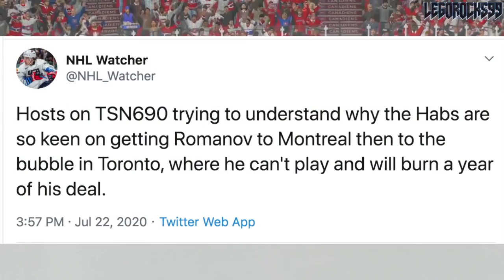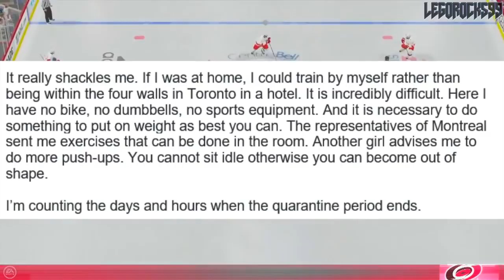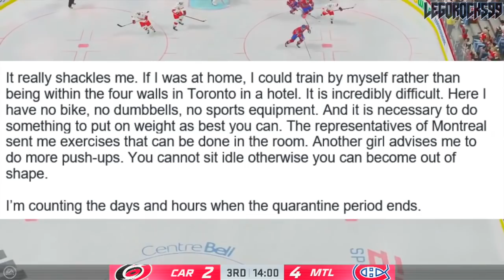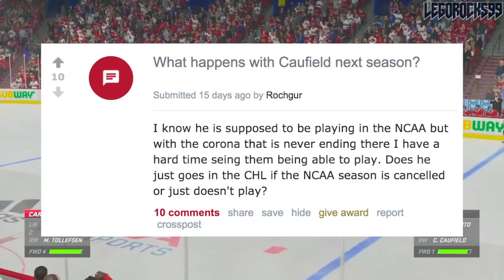Habs Prospects Update: Alexander Romanov's Tough Conditions, Cole Caufield Concerns (Canadiens 2020)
The Montreal Canadiens have some pretty interesting stuff going on with their 2020 Stanley Cup Playoffs Play-In series that they'll be playing against the Pittsburgh Penguins starting on Saturday, but there're also some really interesting discussions we can have with their prospects as well.

In particular, we're talking about 2018 NHL Entry Draft prospect Alexander Romanov and his crazy conditions in Toronto, and we're also debating what's next for 2019 NHL Entry Draft first round top prospect Cole Caufield, due to the uncertainties with the next NCAA hockey season.

Cole Caufield is a Habs prospect from the 2019 NHL Draft.

1st - New Jersey Devils, Jack Hughes
2nd - New York Rangers, Kaapo Kakko
3rd - Chicago Blackhawks, Kirby Dach
4th - Colorado Avalanche (from Ottawa Senators), Bowen Byram
5th - Los Angeles Kings, Alex Turcotte
6th - Detroit Red Wings, Moritz Seider
7th - Buffalo Sabres, Dylan Cozens
8th - Edmonton Oilers, Philip Broberg
9th - Anaheim Ducks, Trevor Zegras
10th - Vancouver Canucks, Vasili Podkolzin
11th - Arizona Coyotes (from Philadelphia Flyers), Victor Soderstrom
12th - Minnesota Wild, Matthew Boldy
13th - Florida Panthers, Spencer Knight
14th - Philadelphia Flyers (from Arizona Coyotes), Cam York
15th - Montreal Canadiens, Cole Caufield
16th - Colorado Avalanche, Alex Newhook
17th - Vegas Golden Knights, Peyton Krebs
18th - Dallas Stars, Thomas Harley
19th - Ottawa Senators (from Columbus Blue Jackets), Lassi Thomson
20th - Winnipeg Jets (from Winnipeg via New York Rangers), Ville Heinola
21st - Pittsburgh Penguins, Samuel Poulin
22nd - Los Angeles Kings (from Toronto Maple Leafs), Tobias Bjornfot
23rd - New York Islanders, Simon Holmstrom
24th - Nashville Predators, Philip Tomasino
25th - Washington Capitals, Connor McMichael
26th - Calgary Flames, Jakob Pelletier
27th - Tampa Bay Lightning, Nolan Foote
28th - Carolina Hurricanes, Ryan Suzuki
29th - Anaheim Ducks (from San Jose Sharks via Buffalo Sabres), Brayden Tracey
30th - Boston Bruins, John Beecher
31st - Buffalo Sabres (from St. Louis Blues), Ryan Johnson

Additionally, Romanov was taken in the 2018 NHL Entry Draft.

The 2018 NHL Entry Draft saw many other top NHL prospects get selected by NHL teams. The first round of the draft went as follows:

1st - Buffalo Sabres, Rasmus Dahlin
2nd - Carolina Hurricanes, Andrei Svechnikov
3rd - Montreal Canadiens, Jesperi Kotkaniemi
4th - Ottawa Senators, Brady Tkachuk
5th - Arizona Coyotes, Barrett Hayton
6th - Detroit Red Wings, Filip Zadina
7th - Vancouver Canucks, Quinn Hughes
8th - Chicago Blackhawks, Adam Boqvist
9th - New York Rangers, Vitali Kravtsov
10th - Edmonton Oilers, Evan Bouchard
11th - New York Islanders, Oliver Wahlstrom
12th - New York Islanders (from Calgary Flames), Noah Dobson
13th - Dallas Stars, Ty Dellandrea
14th - Philadelphia Flyers (from St. Louis Blues), Joel Farabee
15th - Florida Panthers, Grigori Denisenko
16th - Colorado Avalanche, Martin Kaut
17th - New Jersey Devils, Ty Smith
18th - Columbus Blue Jackets, Liam Foudy
19th - Philadelphia Flyers, Jay O’Brien
20th - Los Angeles Kings, Rasmus Kupari
21st - San Jose Sharks, Ryan Merkley
22nd - New York Rangers (from Pittsburgh Penguins via Ottawa Senators), K’Andre Miller
23rd - Anaheim Ducks, Isac Lundestrom
24th - Minnesota Wild, Filip Johansson
25th - St. Louis Blues (from Toronto Maple Leafs), Dominik Bokk
26th - Ottawa Senators (from Boston Bruins via New York Rangers), Jacob Bernard-Docker
27th - Chicago Blackhawks (from Nashville Predators), Nicolas Beaudin
28th - New York Rangers (from Tampa Bay Lightning), Nils Lundkvist
29th - Toronto Maple Leafs (from Winnipeg Jets via St. Louis Blues), Rasmus Sandin
30th - Detroit Red Wings (from Vegas Golden Knights), Joe Veleno
31st - Washington Capitals, Alexander Alexeyev